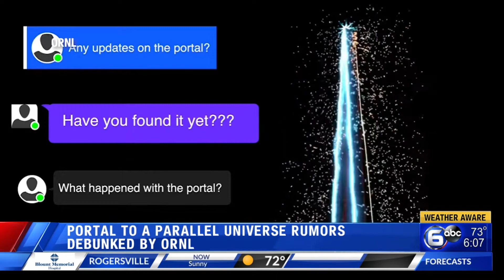Portal to a parallel universe rumors debunked by ORNL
ORNL has debunked rumors after weeks of social media posts claiming that the Oak Ridge National Laboratory was experimenting on ways to find a parallel universe.